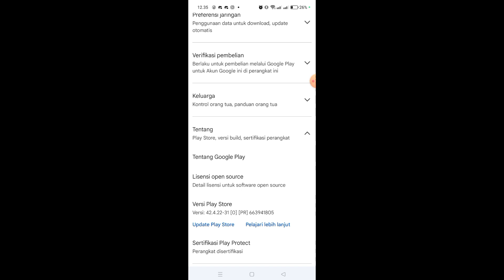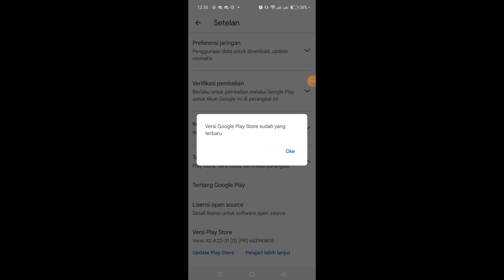Cara Update Aplikasi Google Play Store di Android Terbaru